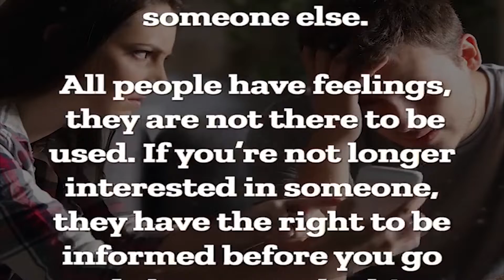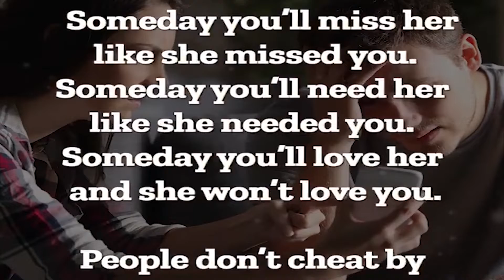Cheating is a choice not a mistake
The Facts 0f Life. 🤍❤️
Hii friends. Enjoy my videos (inspiration Quotes about life) and make fun with me..
At the "Quote about life lessons" you will find the best quotes on life and inspirational thought videos and most beautiful short's quotes for success life and more..
Quotes about life lessons 📖just want to help people to get more easily through difficult time, I support your thought and your dream's👑

Stay inspired (👀❣️)
Stay safe(🤗🥰)
Allah bless you it's me glossy ❣️🥰